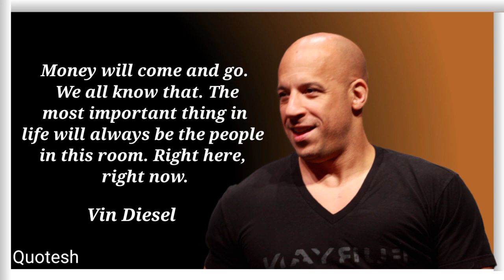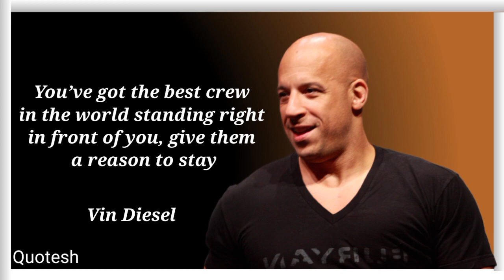vin Diesel quotes family🥰🥰🥰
newton
best fried chicken recipe
dal bhat tarkari movie
garry kasparov vs deep blue
i heard you told your friends that i'm j...
moosa tv
nuclear fusion
1660 super
andrei pauline
anime
argentina goalkeeper trophy
aries